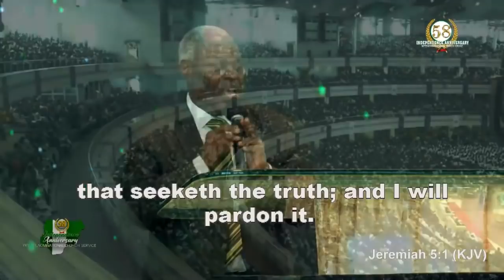MY MESSAGE TO NIGERIANS (2) BY PASTOR W.F KUMUYI @ DLBC Headquarter as Nigeria celebrates 58